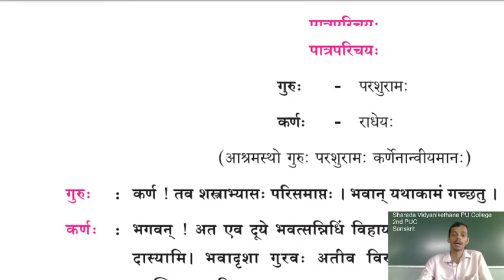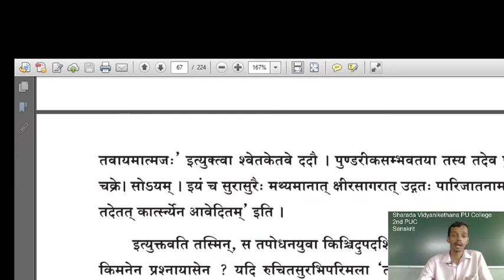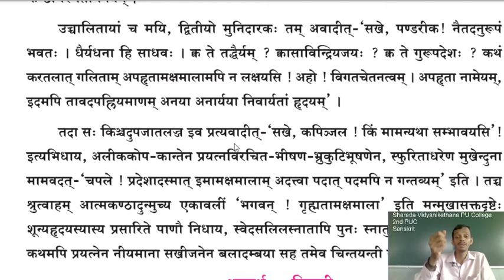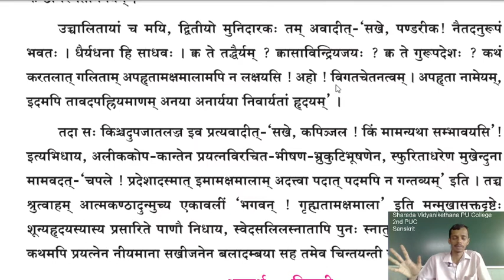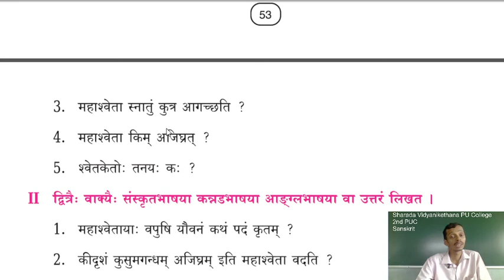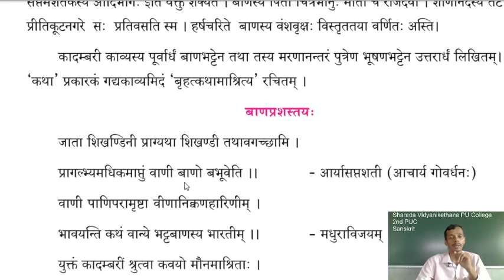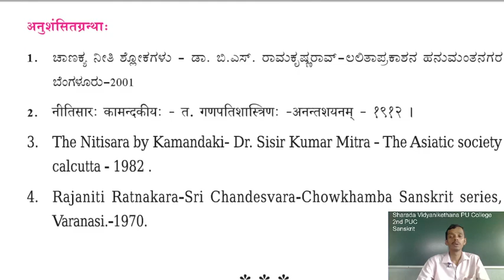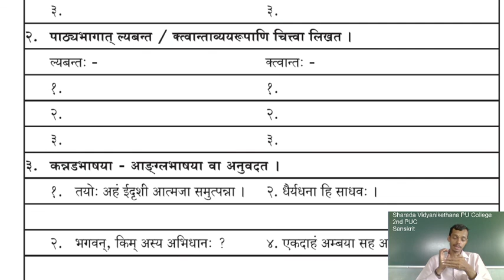Chapter 6 Anuragodayahpart 2 By Shubhakara